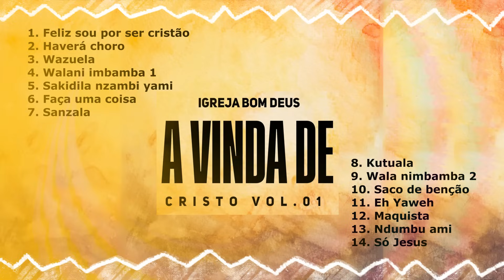IGREJA BOM DEUS - A VINDA DE CRISTO, VOL. 1 [ALBUM]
1. Feliz sou por ser cristão
2. Haverá choro
3. Wazuela
4. Walani imbamba 1
5. Sakidila nzambi yami
6. Faça uma coisa
7. Sanzala
8. Kutuala
9. Wala nimbamba 2
10. Saco de benção
11. Eh Yaweh
12. Maquista
13. Ndumbu ami
14. Só Jesus

Dicas, conselhos e boas prácticas!

Coloque sua música no Spotify, iTunes, Tik Tok, Tidal, Deezer, Instagram, YouTube, Soundcloud, Facebook, Amazon e muito mais... Proteja seus direitos autorais e tenha até 100% dos seus royalties. Partilhe sua música com o mundo e faz crescer sua carreira.

[PORTUGUÊS] COMO CRIAR CONTA E DISTRIBUIR MÚSICAS COM A ABACUOS

abacuos,
abacuo,
distribuidora musical,
distribuidora de música digital gratis,
distribuidora digital gratuita,
distribuidora digital grátis,
distribuição de musica gratis,
distribuição de música digital grátis,
abacous,
abacus music,